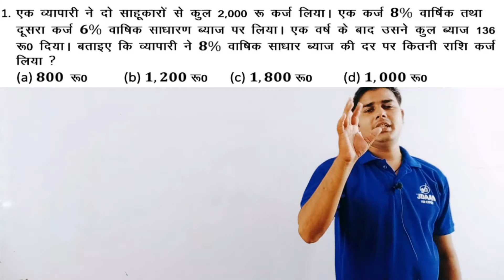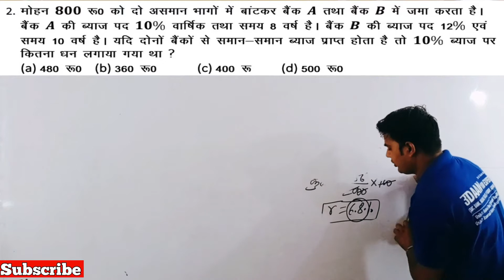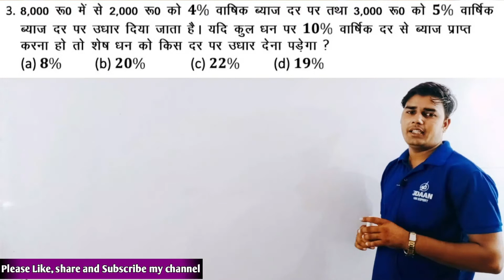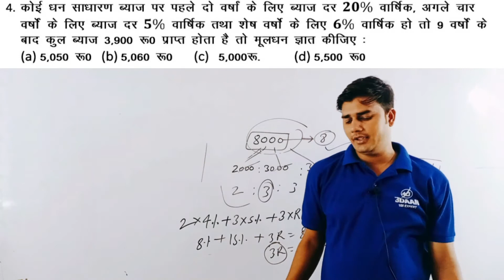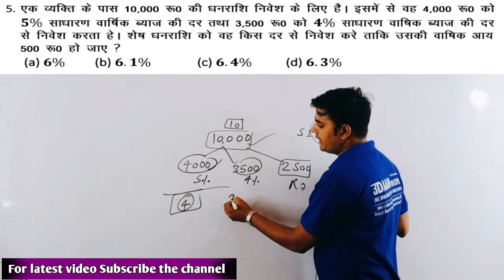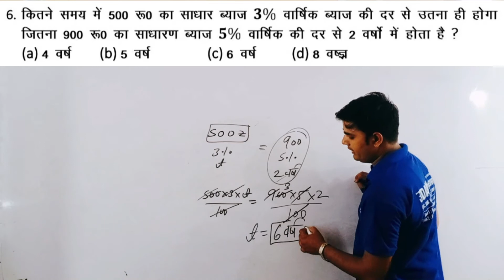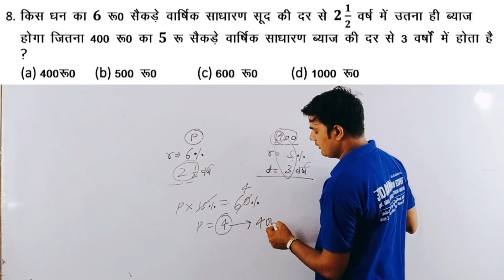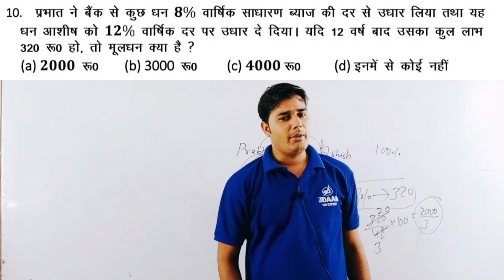SIMPLE INTEREST -part-3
ssc cgl cpo